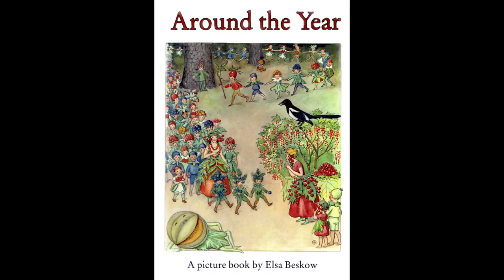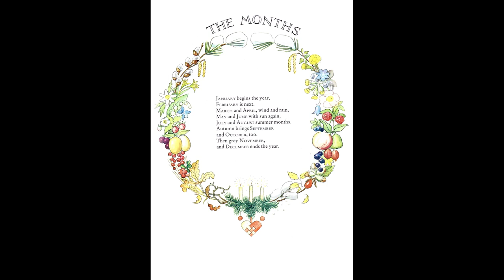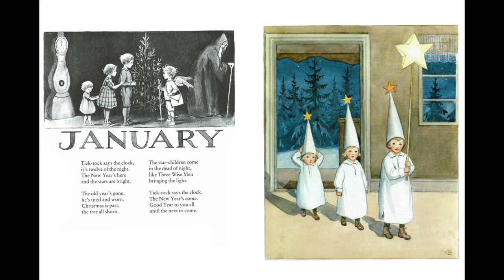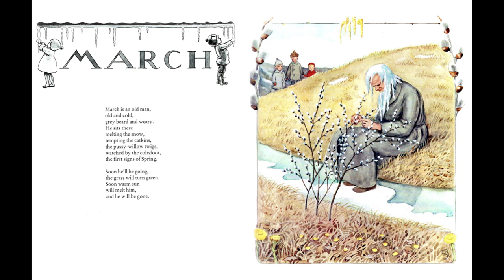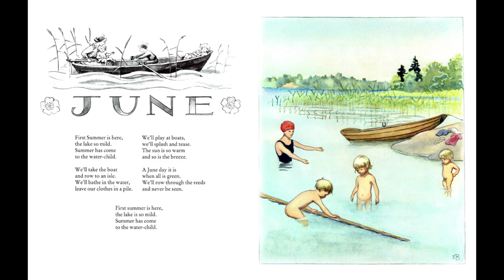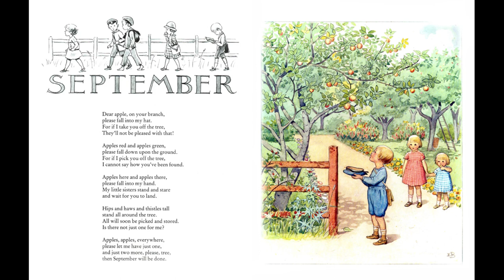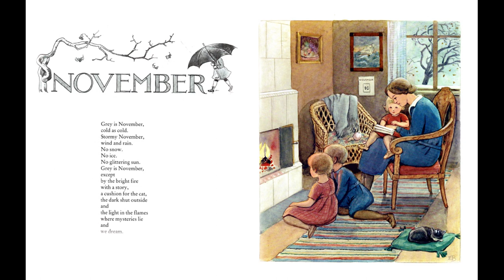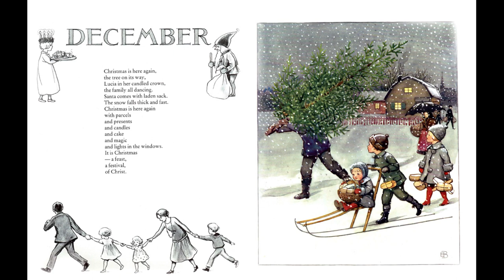Kids Book Read Aloud: Around The Year by Elsa Beskow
Follow along with these delightful verses and charming illustrations with a poem for each month of the year.

If you've found a new favorite I encourage you to get a copy of your own, either through purchase or from the library, to read with your favorite people again and again! Additionally, if you're looking to enhance the reading material, be sure to check out the Five Bookroot Readings suggested questions below.

0:00 Intro
0:23 Thirty Days Has September
0:42 The Months
1:09 The Hours
1:32 The Days of the Week
2:02 January
2:35 February
3:09 March
3:37 April
4:12 May
4:54 June
5:37 July
6:13 August
6:56 September
7:50 October
8:21 November
8:57 December

Bookroot Readings suggested questions to help dive into this book.

1. Which month were you born in? Was that months poem your favorite?

2. Which month had your favorite illustration? Why?

3. Who do you think the man in green & brown is in the April illustration? (3:37)

4. What book do you think the family in the November Illustration are reading together? Tell about the book you would want to read, snuggled up next to the fire, with your favorite people. (8:21)

5. Can you make up your own poem for one of months to go with the provided illustration? Give it a try!